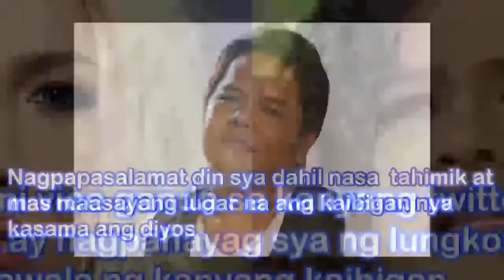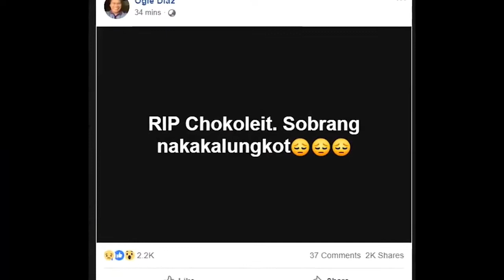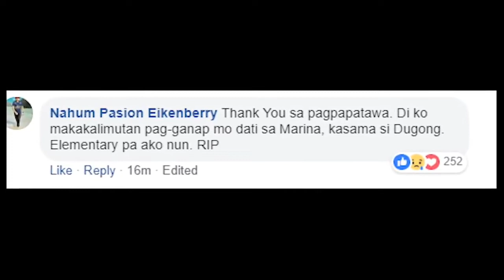VICE GANDA LABIS NA NALUNGKOT SA PAGKAMATAY NI CHOCOLATE